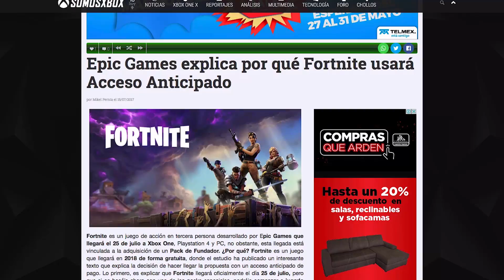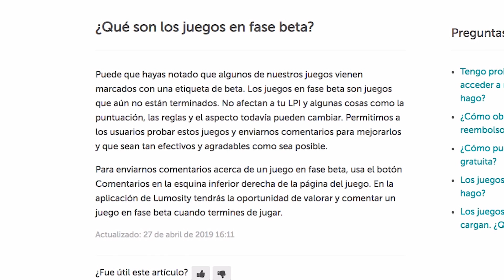¿POR QUÉ FORTNITE SIGUE SIENDO UNA BETA EN 2019? | BATTLE ROYALE